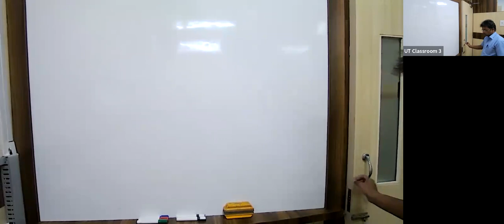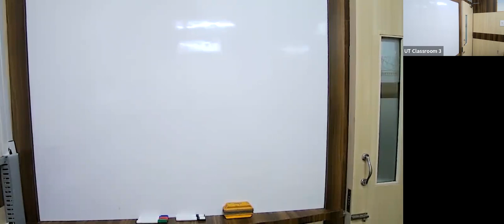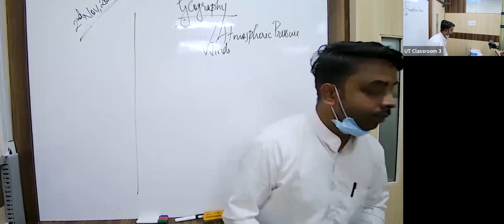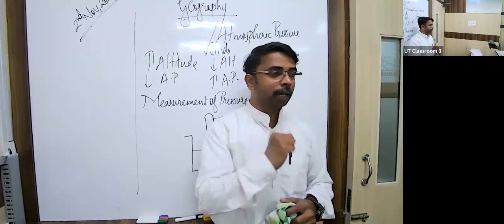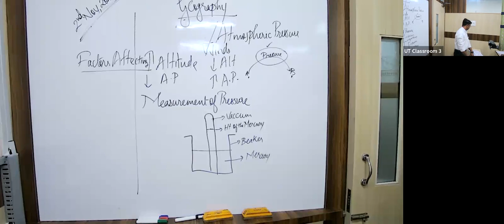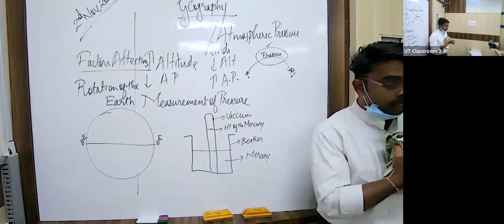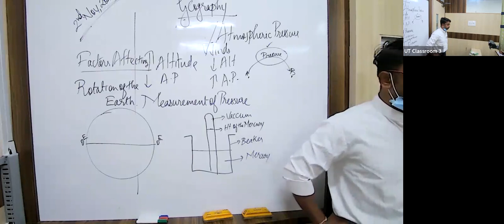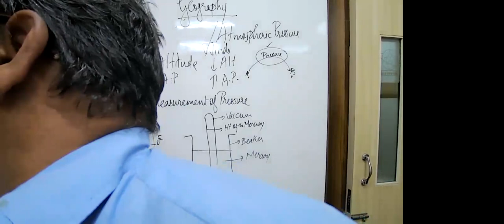KK23 - IX ICSE SOCIAL ALSH 02/11/2022 - Hydrosphere